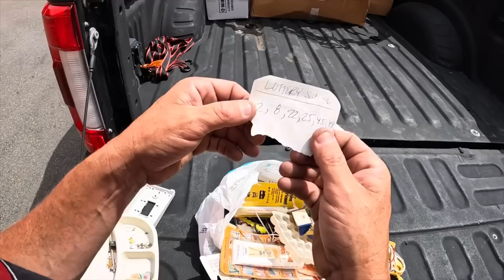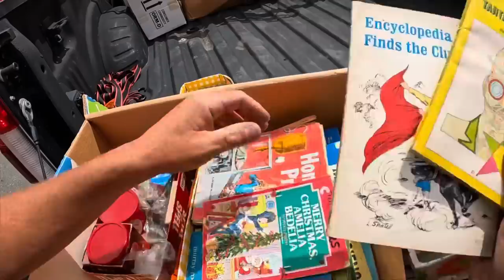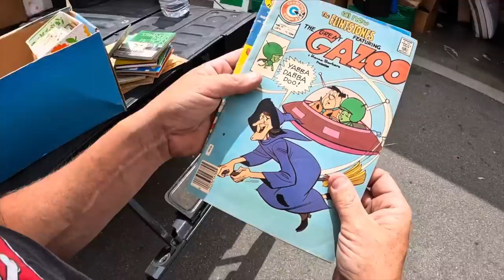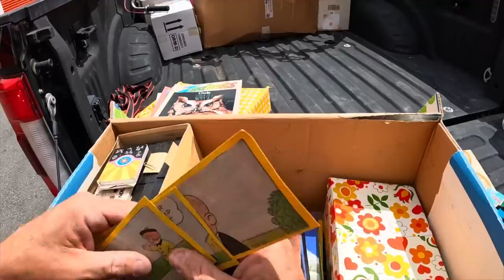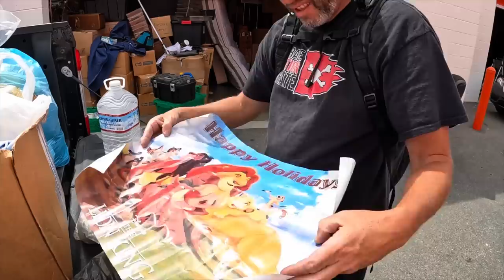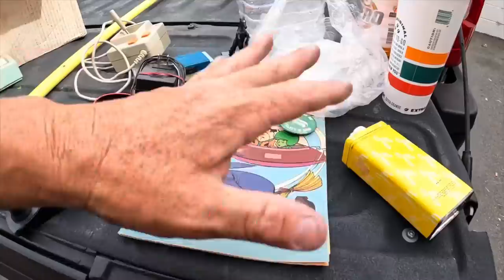What was i THINKING buying HOARDER STORAGE treasure hunt in abandoned storage wars locker goes wrong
HOARDER STORAGE ! What was i THINKING?

Today we go through the rest of the boxes in this hoarder storage unit. This is one for the record books. We say that often.

TAGS